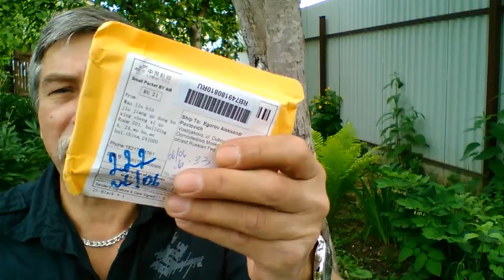Перезаряжаемый фонарь для селфи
Светодиодный фонарь для дополнительного освещения при видео и фото съемке на телефон с быстрой и бесплатной доставкой из Китая

Заработок без вложений и риска - e-Commerce Partners Network
Присоединяйтесь к партнерской программе e-Commerce Partners Network!